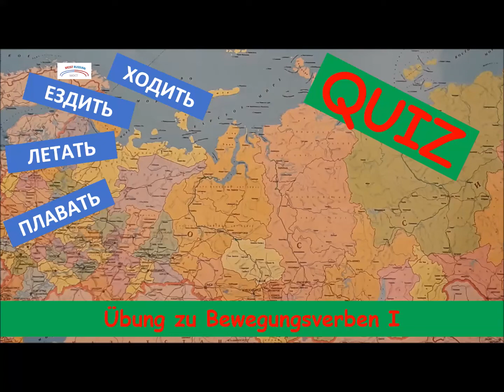Übungen zu Verben der Bewegung 1 | Einfach Russisch lernen mit Pater Sebastian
Die Verwendung der Verben ходить, ездить, летать, плавать kann in wenigen Beispielen gut geübt werden. | Einfach Russisch lernen mit Pater Sebastian